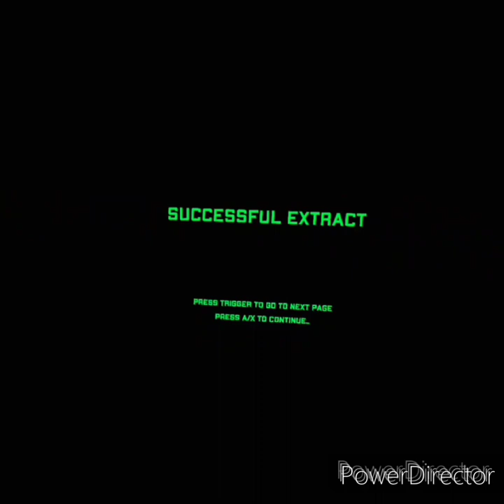War is a racket audiobook Appendix 2